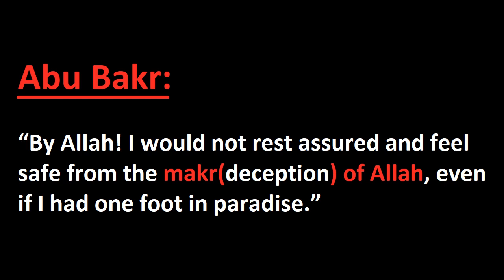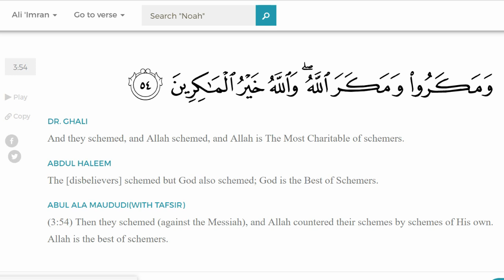The Honest imam Shamsi - Rob Christian